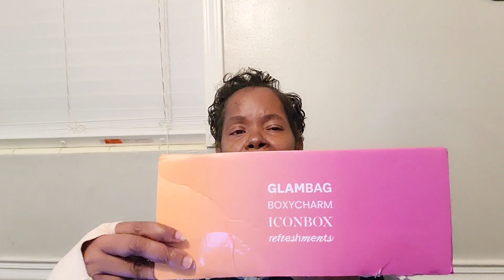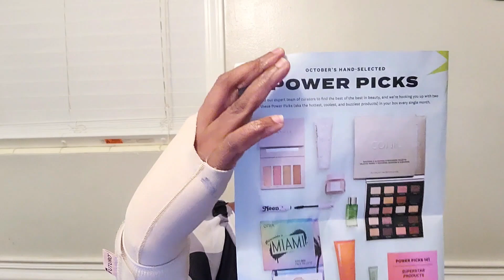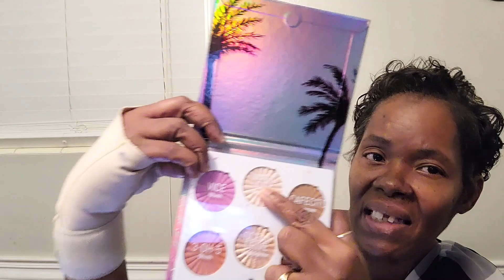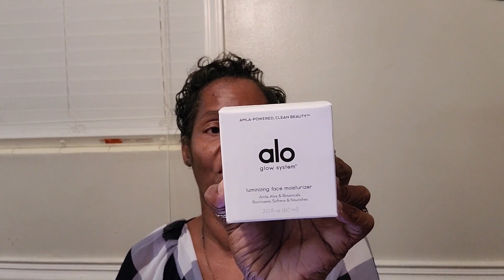BoxyCharm by Ipsy Unboxing | Oct 2023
In today's video, I am bringing you an unboxing of my BoxyCharm for Ipsy for October 2023. I was able to pick my 3 items this month. Thanks to all my wonderful subscribers, I really appreciate you for watching, commenting, and liking my videos.

If you would like to help supportmy channel, you can click on this

Happy mail and PR:
Mary
1650 Margaret St. Ste. 302